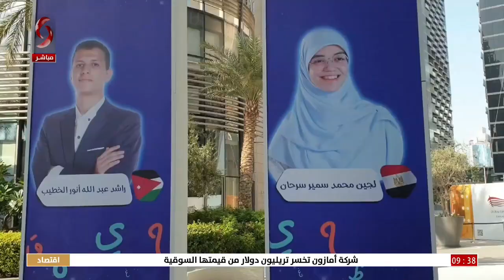فوز الطفلة السورية شام البكور بلقب بطل تحدي القراءة العربي 2022